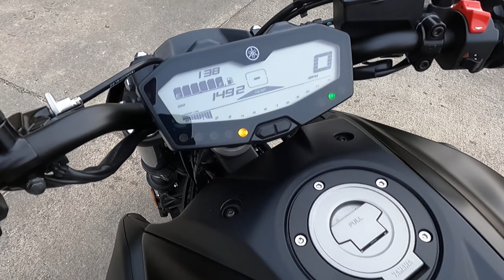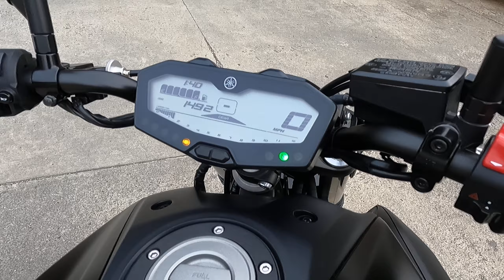Yamaha MT07 FZ07 Cyclepedia Repair Manual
The Cyclepedia Press LLC Yamaha MT/FZ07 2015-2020 Online Service Manual features detailed full-color photographs and wiring diagrams, complete specifications with step-by-step procedures. Follow the link below to sign up!